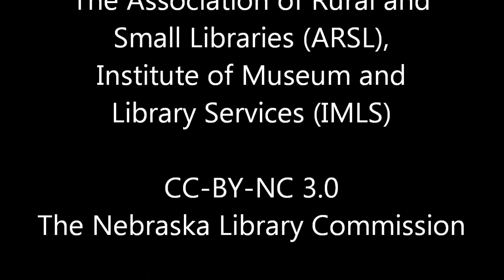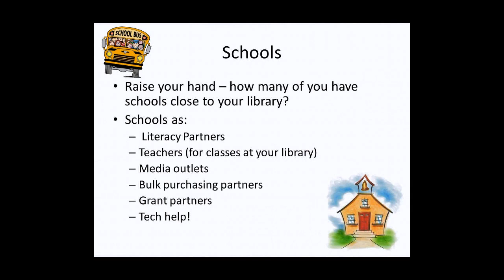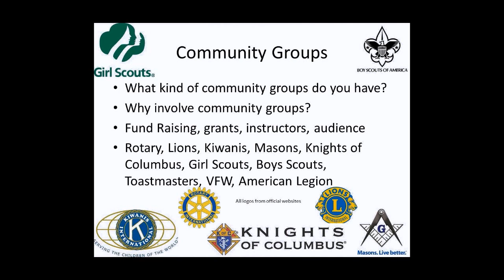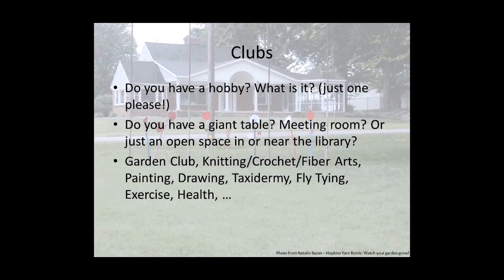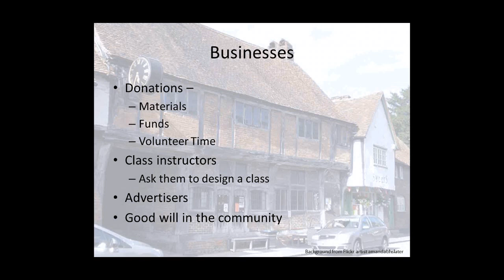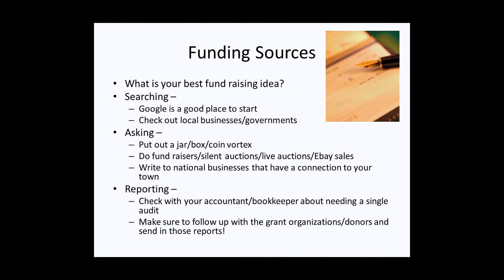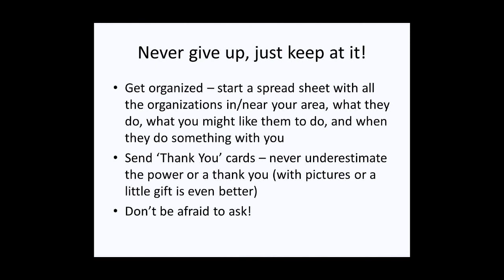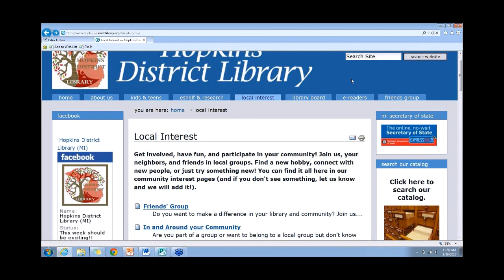Big Talk From Small Libraries: A Community Working Together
Presented by Natalie Bazan, Director, Hopkins District Library, Hoplkins, MI

The Hopkins District Library in the past year has gone from a fading building with old books and shushing librarians to a place full of life through working with our community, technology, media and a little bit of creativity. Any size library can do it!  We will talk about pairing with schools, clubs, organizations, businesses, and how to secure funding to make this work.

Presented at the Big Talk From Small Libraries 2013 Online Conference on 28
February 2013

CC-BY-NC 3.0 The Nebraska Library Commission